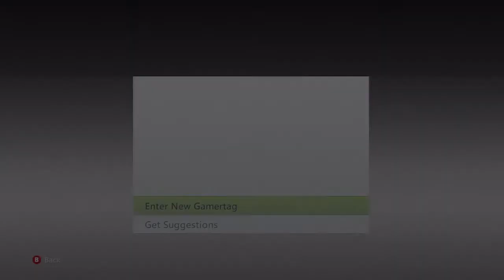RooKKeeTz :: Mi Nuevo Gamertag!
Espero que les haya gustado mi nuevo outro !
Conectate conmigo!

●Cancion del Outro: Feeling Every Sunset - Angels